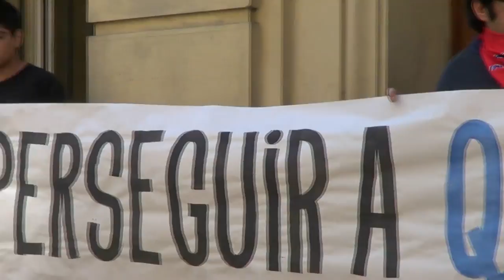Los Rodriguistas Solidarizan con Quebracho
Carta de solidaridad de los Rodriguistas, entregada en el Consulado argentino, en solidaridad con Quebracho.
Santiago, 26 de septiembre del 2012